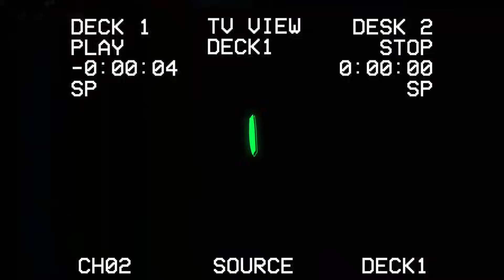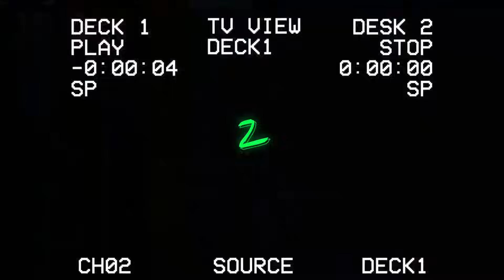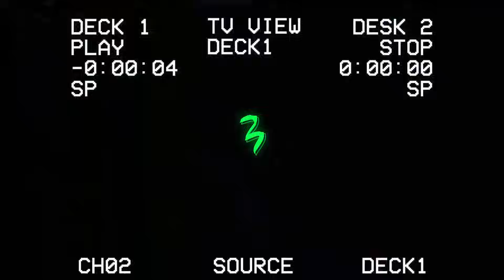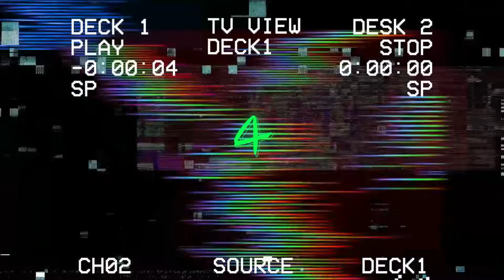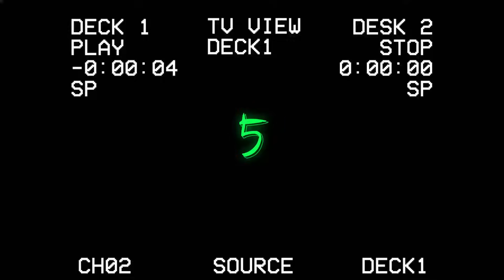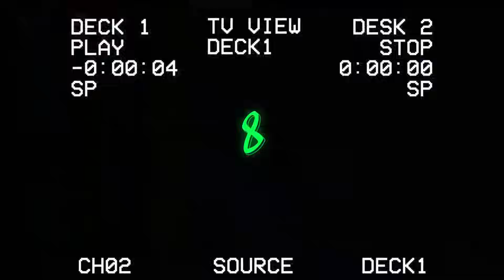8 Historias aterradoras de Skinwalkers 4chan /x/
En este vídeo exploró las historias oscuras y a veces inquietantes que son populares en /x/ de 4chan. Desde tragedias y suicidios hasta oscuros secretos y teorías de la conspiración, estas historias te harán cuestionarte la naturaleza de la humanidad.

Las donaciones en paypal son muy apreciadas, pero nunca serán solicitadas. Si decide donar, recuerde que no son reembolsables. Todas las donaciones se destinan a mejorar mejor el canal. Gracias por el apoyo

Presiona la campana de notificación para no perderte ningún video. 🔔